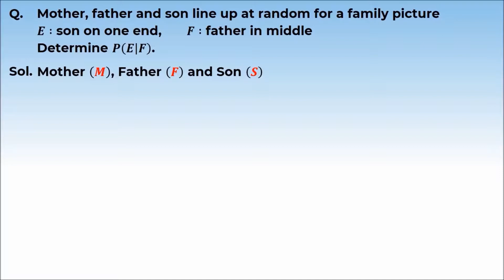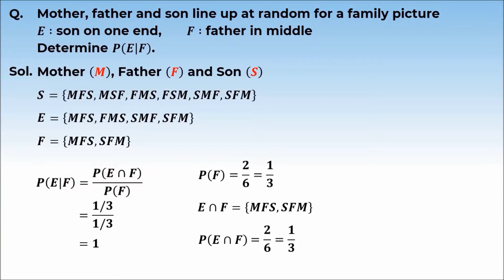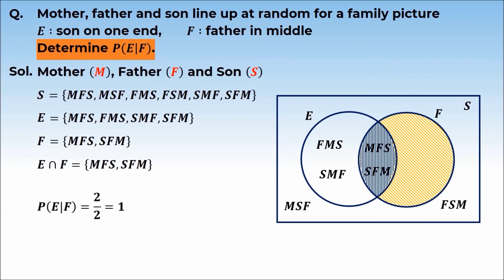4. 12M13.3 PSV 3 Conditional Probability